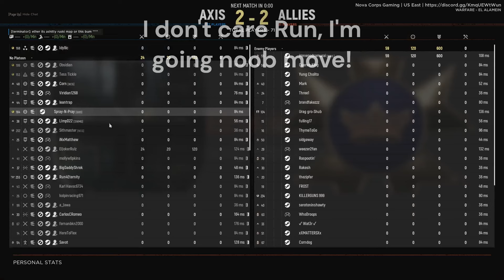Hell Let Loose - They're "Right Here!"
Another tanking match with Goose and Run4Eternity.  I do try to be professional on callouts, but I got a little too ping happy and I learned a valuable lesson about calling out the magnetic compass heading for my squad.  It's even more important in Tanking I think.  The El Alamein map rework is definitely a success.  Much better balanced for infantry now and I think just overall more enjoyable.